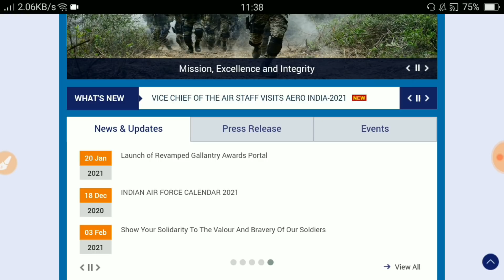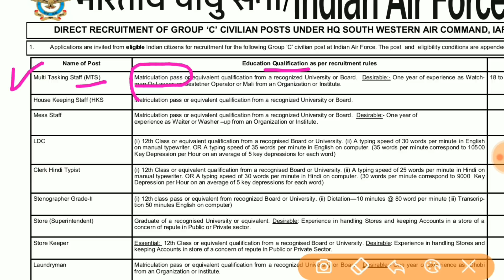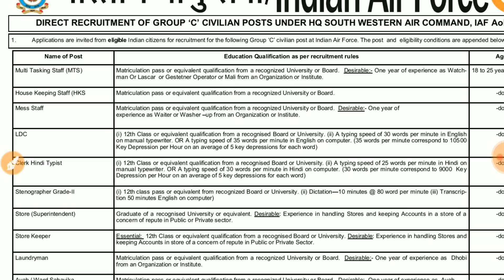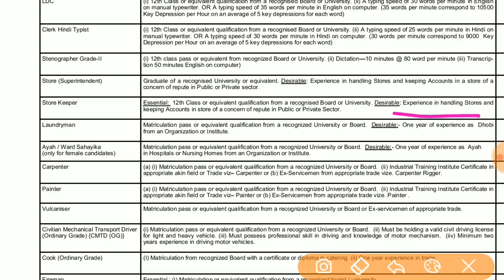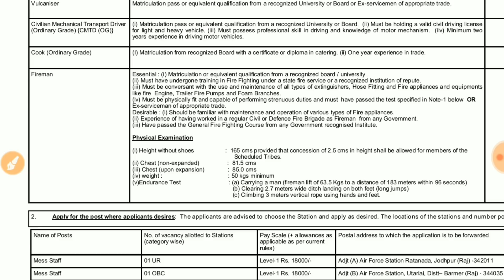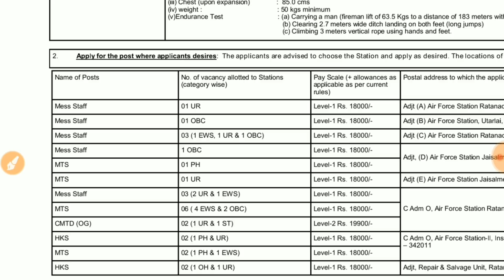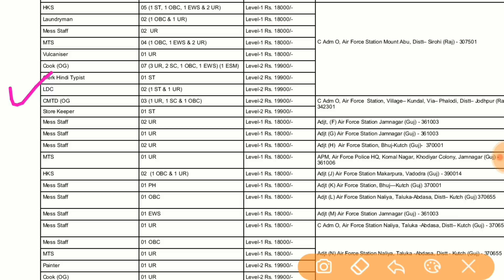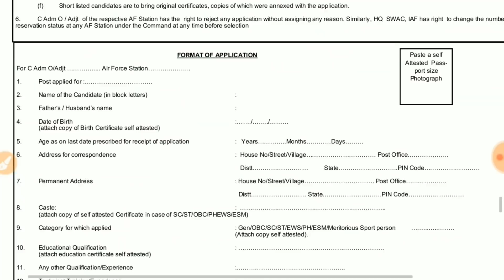AIRFORCE NEW VACANCY 2021 | airforce group C bharti | Airforce Recruitment 2021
About this videos 👇👇
Airforce Group C bharti | airforce bharti offline apply form |
Airforce Group C VACANCY Airforce MTS Recruitment
Airforce LDC Vacancy 2021
airforce Cook bharti
airforce trademan 10th pass bharti
Airforce New Vacancy 2021
Offline Apply airforce bharti
Airforce 10th pass bharti 2021